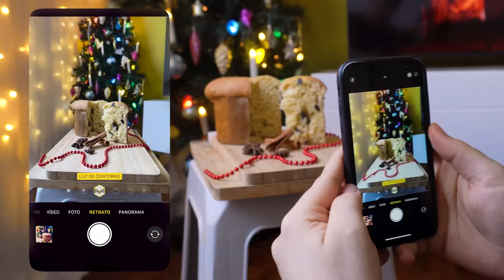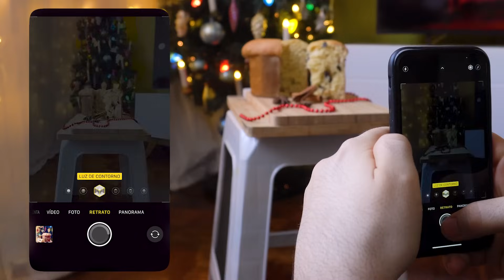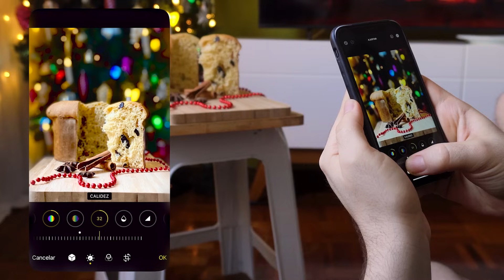LOJINHA DE PANETONES | Como Criar Sua Lojinha de Panetones | Renda Extra no Fim do Ano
No vídeo de hoje você vai aprender a como abrir a sua loja de panetones do zero! O Natal é melhor momento do ano para começar a empreender e faturar uma renda extra ainda em 2023, por isso no vídeo de hoje eu vou te ensinar o passo a passo completo para criar a sua lojinha de panetones!

Nesse vídeo eu vou te mostrar uma receita bem simples e barata de como fazer um panetone em casa, depois eu te ensino uma técnica super fácil para precificar o panetone. Assim você vai aprender o passo a passo de como calcular o preço de venda do panetone.

Para finalizar eu vou te ensinar como pode ser simples e fácil tirar fotos dos seus produtos e panetones em casa com cara de fotografia profissional e divulgar em suas redes sociais.

Com essas dicas você vai poder criar a sua loja virtual do zero e conseguir uma boa renda extra ainda em 2023.

In this video I will show my ideas for Christmas Decor in 2023.